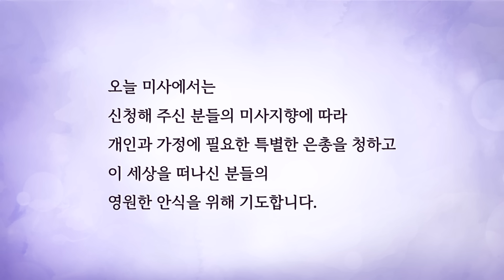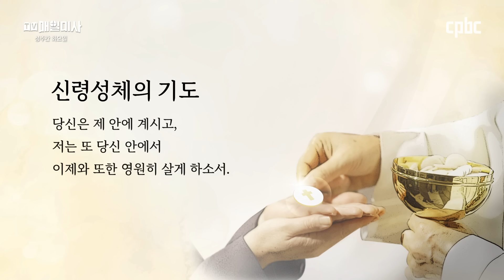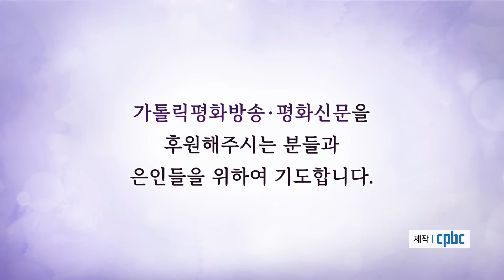2024년 3월 26일 성주간 화요일 매일미사ㅣ김동일 안드레아 신부 집전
2024년 3월 26일 성주간 화요일 매일미사

김동일 안드레아 신부 (예수회)

+ 요한 13,21ㄴ-33.36-38

그때에 제자들과 함께 식탁에 앉으신 예수님께서는
21 마음이 산란하시어 드러내 놓고 말씀하셨다.
“내가 진실로 진실로 너희에게 말한다.
너희 가운데 한 사람이 나를 팔아넘길 것이다.”
22 제자들은 누구를 두고 하시는 말씀인지 몰라
어리둥절하여 서로 바라보기만 하였다.
23 제자 가운데 한 사람이 예수님 품에 기대어 앉아 있었는데,
그는 예수님께서 사랑하시는 제자였다.
24 그래서 시몬 베드로가 그에게 고갯짓을 하여,
예수님께서 말씀하시는 사람이 누구인지 여쭈어 보게 하였다.
25 그 제자가 예수님께 더 다가가, “주님, 그가 누구입니까?” 하고 물었다.
26 예수님께서는 “내가 빵을 적셔서 주는 자가 바로 그 사람이다.” 하고 대답하셨다.
그리고 빵을 적신 다음 그것을 들어 시몬 이스카리옷의 아들 유다에게 주셨다.
27 유다가 그 빵을 받자 사탄이 그에게 들어갔다.
그때에 예수님께서 유다에게 말씀하셨다. “네가 하려는 일을 어서 하여라.”
28 식탁에 함께 앉은 이들은
예수님께서 그에게 왜 그런 말씀을 하셨는지 아무도 몰랐다.
29 어떤 이들은 유다가 돈주머니를 가지고 있었으므로,
예수님께서 그에게 축제에 필요한 것을 사라고 하셨거나,
또는 가난한 이들에게 무엇을 주라고 말씀하신 것이려니 생각하였다.
30 유다는 빵을 받고 바로 밖으로 나갔다. 때는 밤이었다.
31 유다가 나간 뒤에 예수님께서 말씀하셨다.
“이제 사람의 아들이 영광스럽게 되었고,
또 사람의 아들을 통하여 하느님께서도 영광스럽게 되셨다.
32 하느님께서 사람의 아들을 통하여 영광스럽게 되셨으면,
하느님께서도 몸소 사람의 아들을 영광스럽게 하실 것이다.
이제 곧 그를 영광스럽게 하실 것이다.
33 얘들아, 내가 너희와 함께 있는 것도 잠시뿐이다. 너희는 나를 찾을 터인데,
내가 유다인들에게 말한 것처럼 이제 너희에게도 말한다.
‘내가 가는 곳에 너희는 올 수 없다.’”
36 시몬 베드로가 예수님께 “주님, 어디로 가십니까?” 하고 물었다.
예수님께서는 그에게, “내가 가는 곳에 네가 지금은 따라올 수 없다.
그러나 나중에는 따라오게 될 것이다.” 하고 대답하셨다.
37 베드로가 다시 “주님, 어찌하여 지금은 주님을 따라갈 수 없습니까?
주님을 위해서라면 저는 목숨까지 내놓겠습니다.” 하자,
38 예수님께서 대답하셨다. “나를 위하여 목숨을 내놓겠다는 말이냐?
내가 진실로 진실로 너에게 말한다.
닭이 울기 전에 너는 세 번이나 나를 모른다고 할 것이다.”

📺 방송선교ARS후원 :
📌 후원문의, 매일미사 지향 신청 : 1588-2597
💬 카카오톡 플러스친구 : cpbc TV